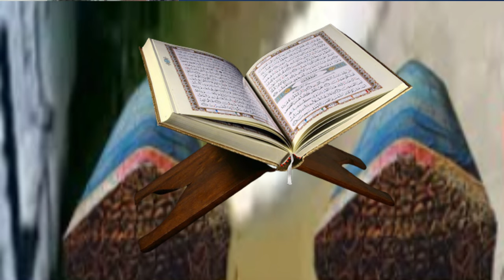গেলো কোন মাজারে ,allhr singhason paoa geca kon majare